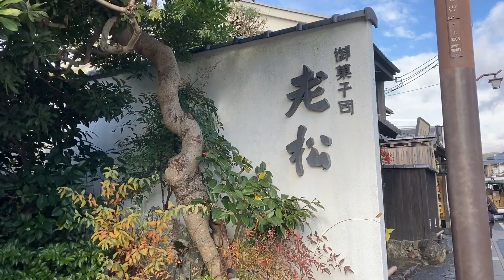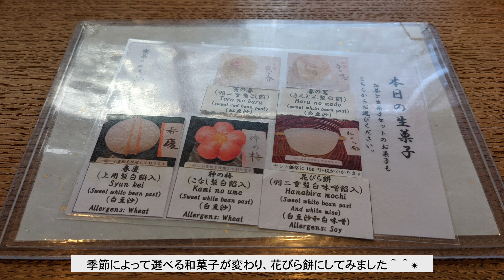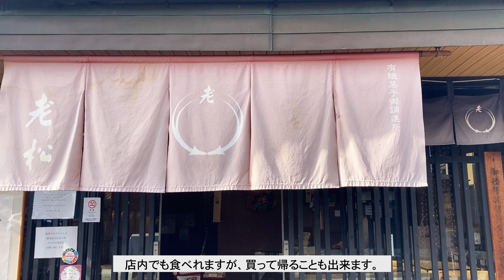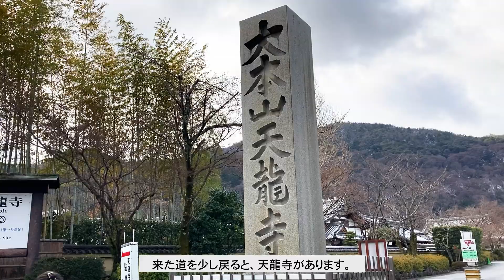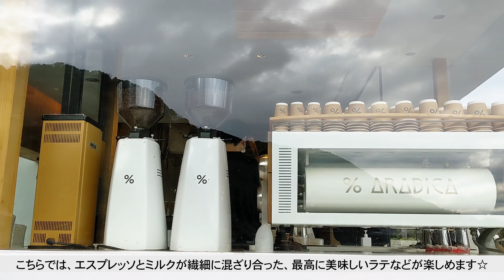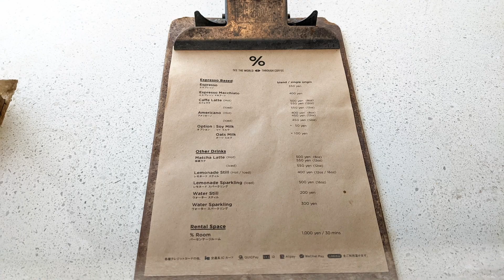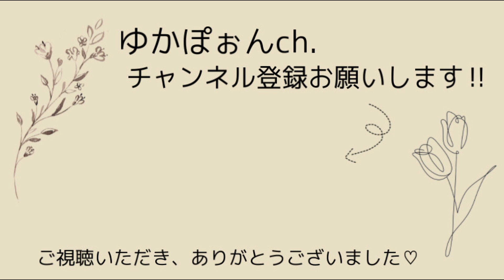【京都／嵐山】短時間でも楽しめる満喫プラン♡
動画を見てくださって、ありがとうございます！
ゆかぽぉんです♡

お料理・家事が大好きです！
【より良い暮らし】をモットーに投稿していきます!!

今回は京都の嵐山に短時間で行ってきました。
短い時間でしたが十分満喫できたので
サッといきたい方の参考になると嬉しいです。

Instagramもぜひ見てね！！